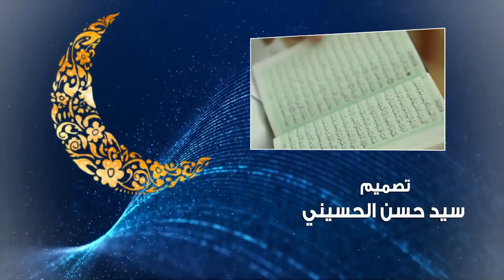تفسير القرآن الكريم-سورة الحجر-السيد محسن الخاتمي-الحلقة الثالثة-2019